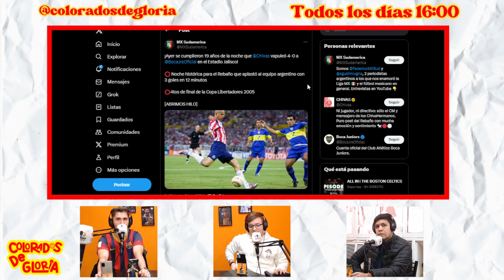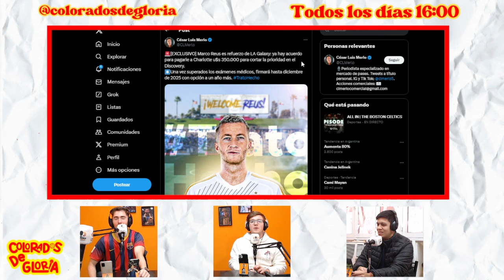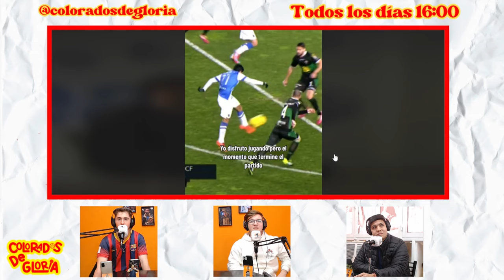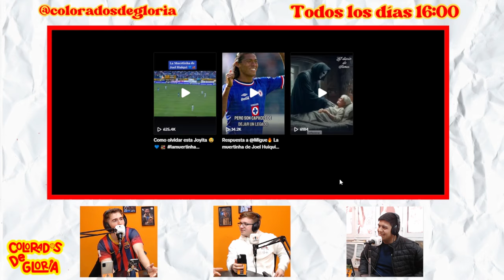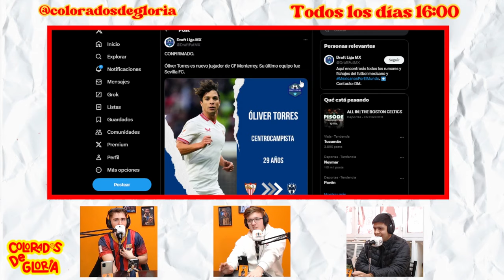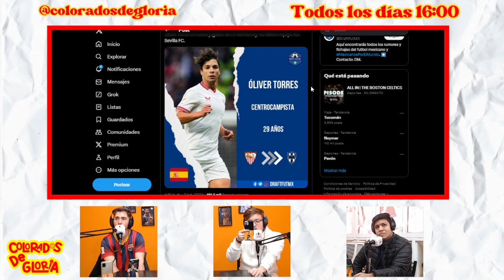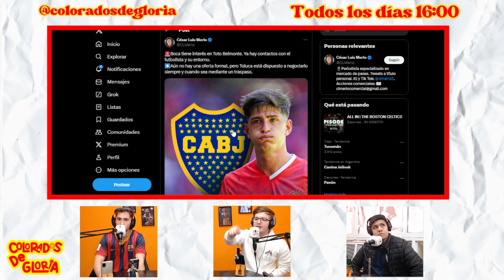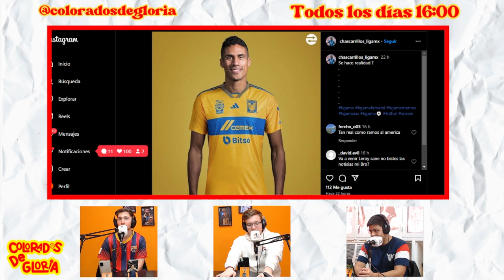🇦🇷 [SECCIÓN MX] 🇲🇽 NUEVO FORMATO LIGA MX / NUEVA CAMISETA DEL LEÓN / LLEGAN REFUERZOS DE EUROPA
Con Alfre Cocimano y Marcos Ruiz
COLORADOS DE GLORIA 🇦🇷🫱🏻‍🫲🏼⚽️🇲🇽

Todos los lunes, martes, miércoles, jueves y viernes -